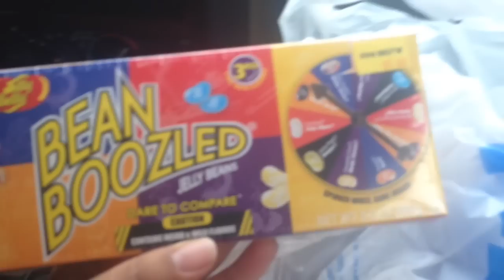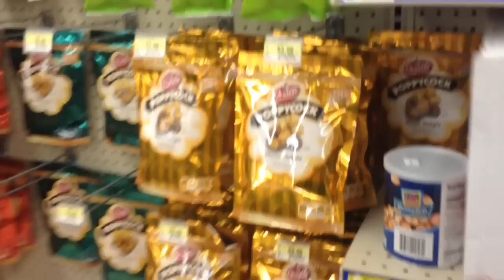PATERNITY FRAUD & MISSING GRADUATION (DAILY VLOG #57) |BLACK DAILY VLOGGERS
The SiQ Show reveals some personal information about their children and the issues they have with extended families and not getting along with their exes. They say farewell to the kids and prepare for the Bean Boozled Challenge.

WE ARE BRINGING BACK "FIVE MINUTES OF FAME FRIDAY" and are looking for all kinds of people to feature on our show!!!

GOOGLE "THE SIQ SHOW" AND SEE WHAT WE'RE UP TO NEXT!

WRITTEN, DIRECTED, EDITED & PRODUCED BY SID VISH & Q. FANCY FOR THE SIQ SHOW FOR SIQ ENTERTAIMENT
IMOVIE, PROTOOLS 10, GARAGEBAND, KEYBOARD